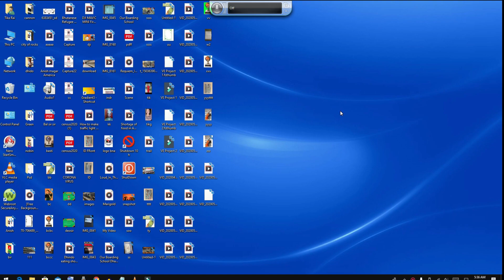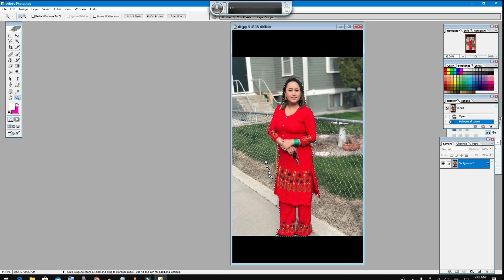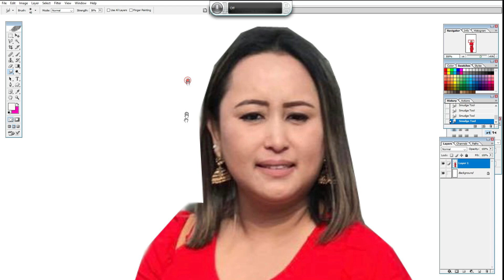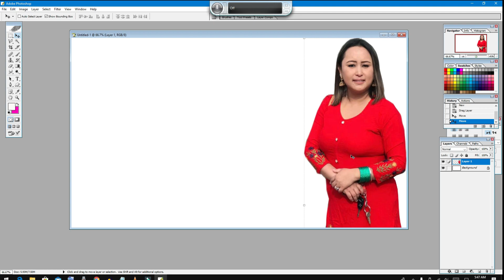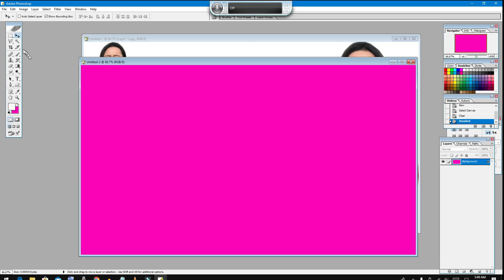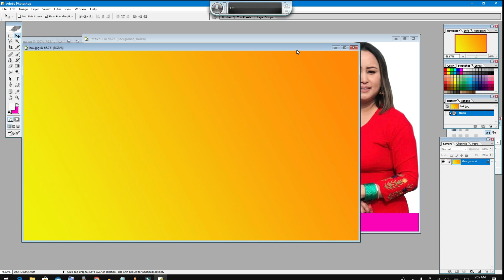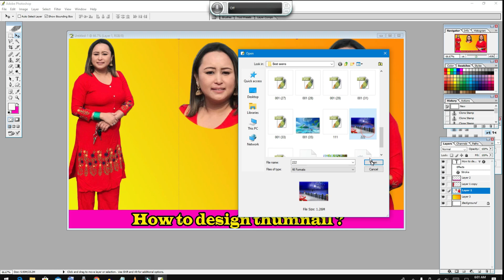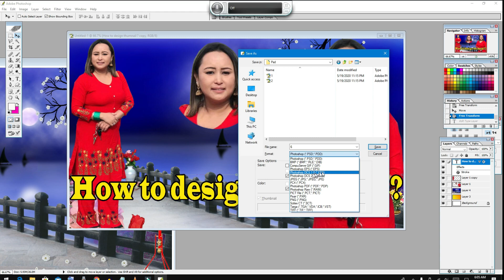How to design thumbnail in YouTube?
How to design attractive thumbnail in our YouTube channel?